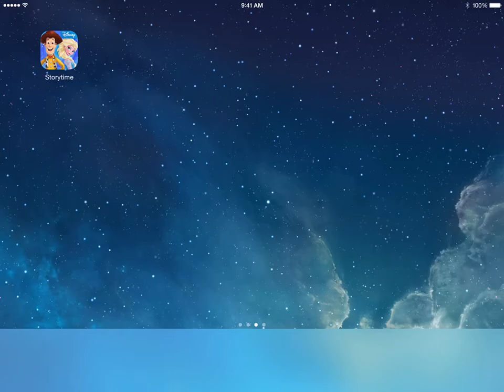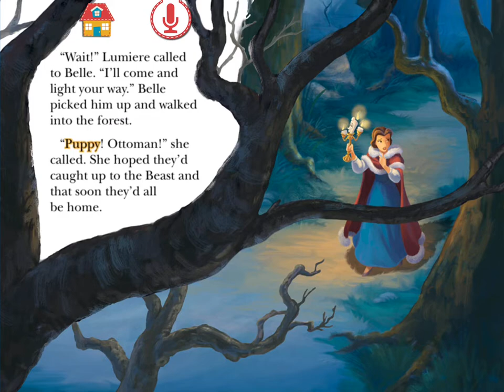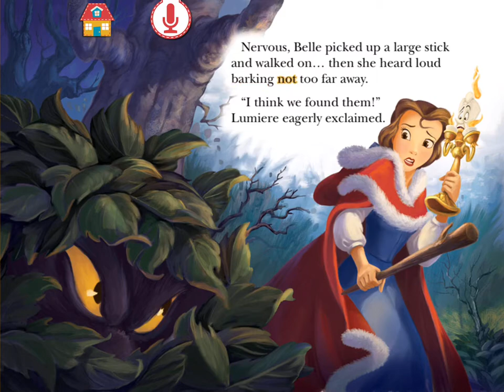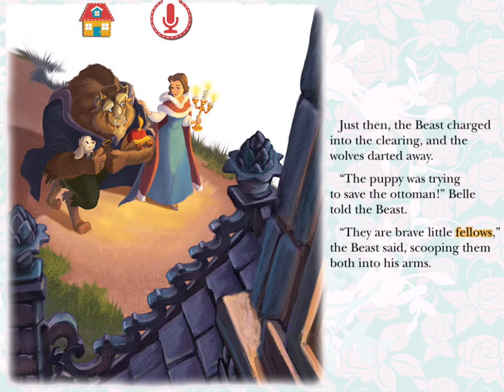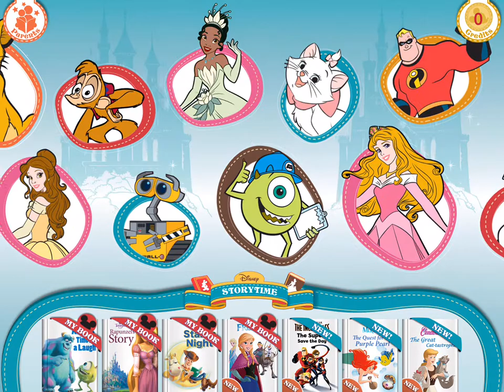Belle and The Castle Puppy Story Book by Disney Story Time| Beauty and The Beast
Preview the "Belle and The Castle Puppy" Story Book, available in Disney StoryTime App